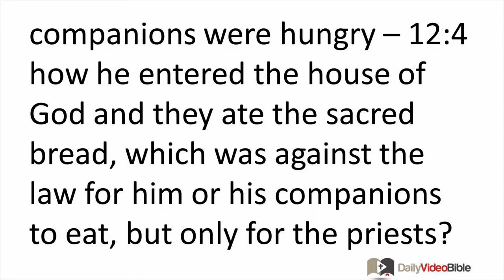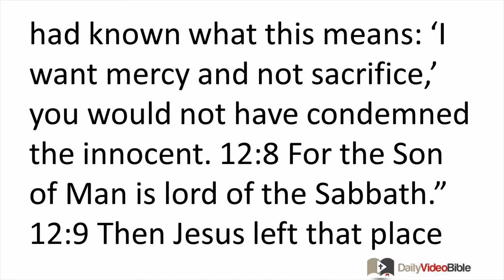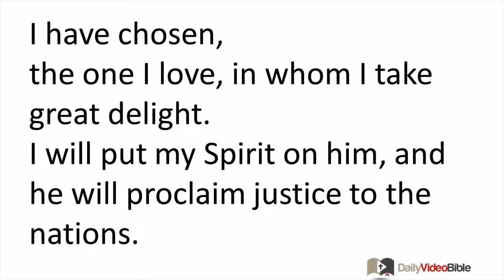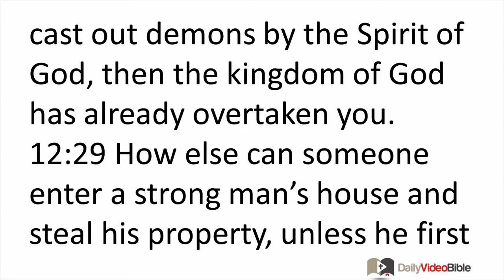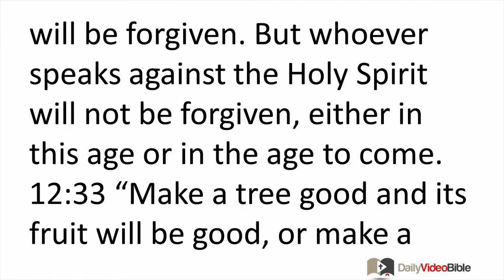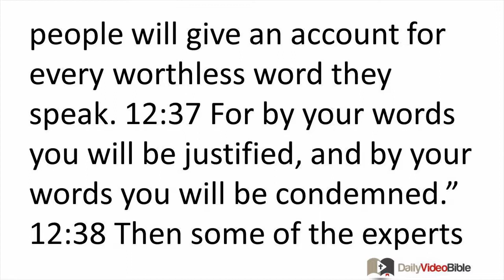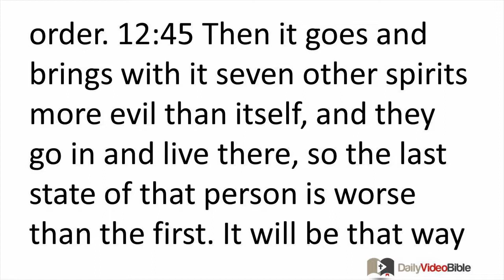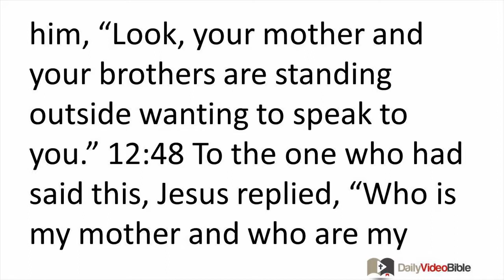January 12 Matthew 12 New Testament for the Daily Video Bible DVB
Matthew 12:15-21 - God's Special Servant
 12:15 Now when Jesus learned of this, he went away from there. Great crowds fol-lowed him, and he healed them all. 12:16 But he sternly warned them not to make him known. 12:17 This fulfilled what was spoken by Isaiah the prophet:
12:18 "Here is my servant whom I have chosen,
the one I love, in whom I take great delight.
I will put my Spirit on him, and he will proclaim justice to the nations.
12:19 He will not quarrel or cry out,
nor will anyone hear his voice in the streets.
12:20 He will not break a bruised reed or extinguish a smoldering wick,
until he brings justice to victory.
12:21 And in his name the Gentiles will hope."